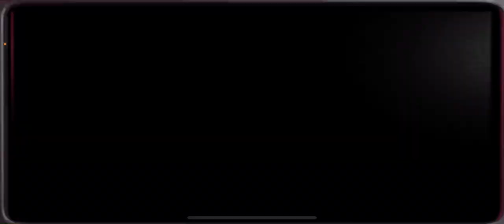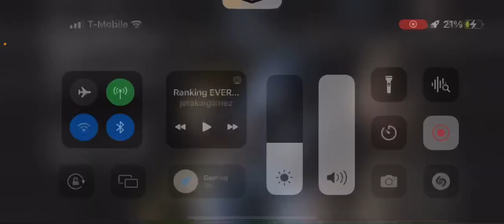How to get shadow Freddy (Kinda just playing)